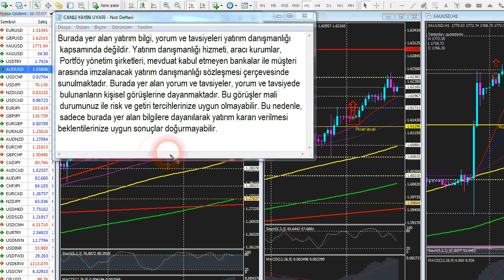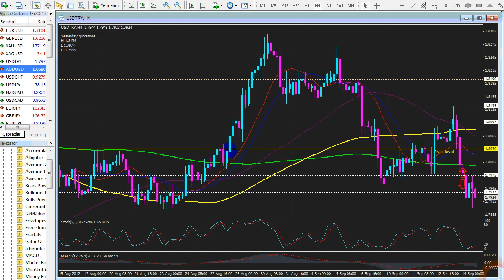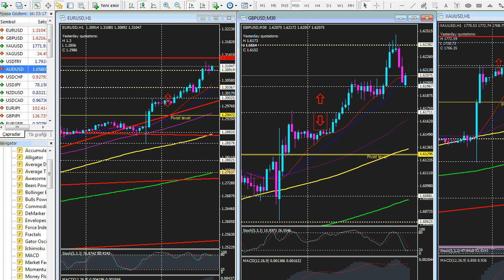Forexpark TV 14 Eylül Cuma Öğlen Analizi